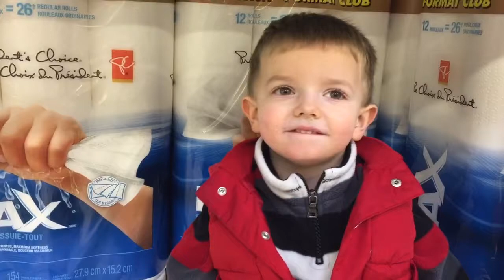M-A-X spells Max